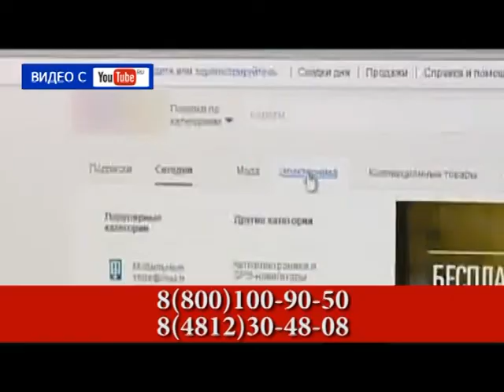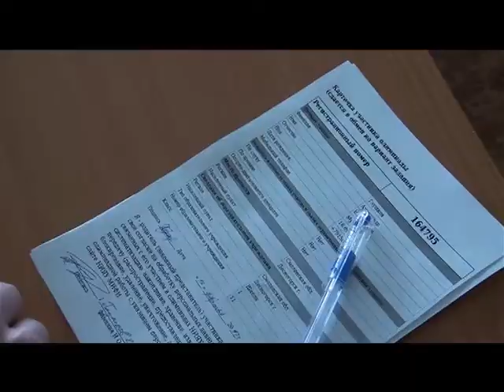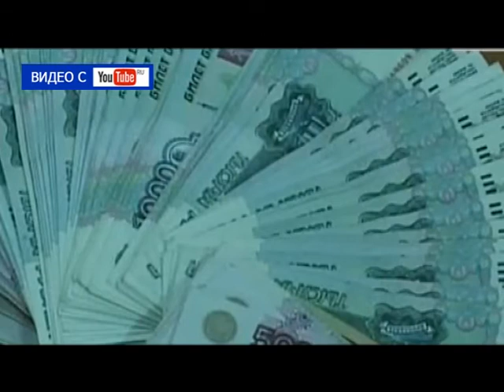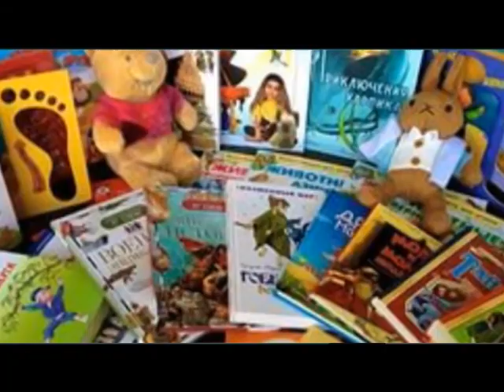Десна-ТВ: День за днём от 13.02.2017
В выпуске:
1. Финальный тур инженерной олимпиады.
2. Сводка криминальной обстановки в городе.
3. Уникальная выставка в Десногорском музее.
4. Итоги чемпионата школьной лиги по баскетболу.